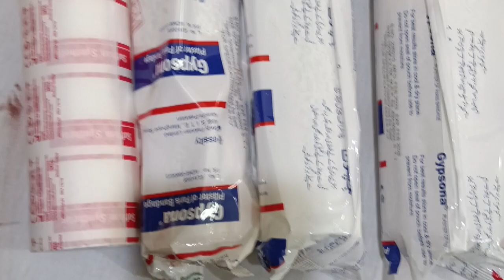How to apply a Below Knee Backslab